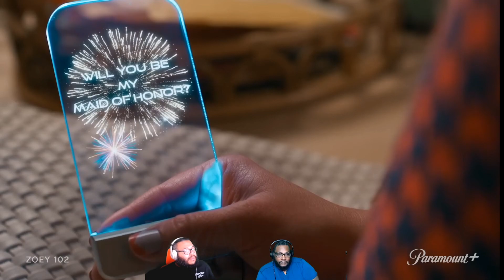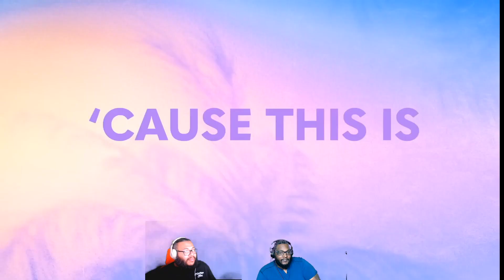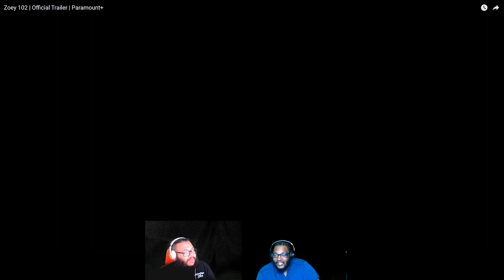Zoey 102 | Official Trailer [ Reaction ]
do you guys think nostalgia can carry this?

How do you guys feel about this one?

Twitch.tv/nearmintlive